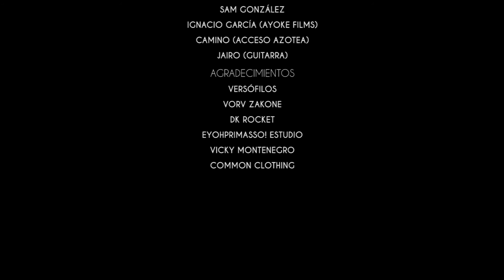F.Santos. "PSICODELICIA" (VIDEOCLIP 2014)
Primer videoclip de F.SANTOS, perteneciente al próximo disco junto a las instrumentales de SAM GONZÁLEZ, titulado "psicodelicia".

Dirección: Sam González.
Cámara: Sam González / Ignacio García
Montaje: EYOHPRIMASSO! ESTUDIO.

Más info. en Facebook--- EyohPrimasso Arts

EyohPrimasso! 2014.